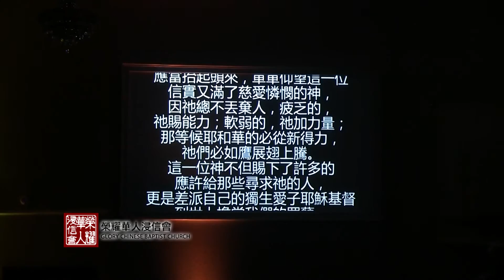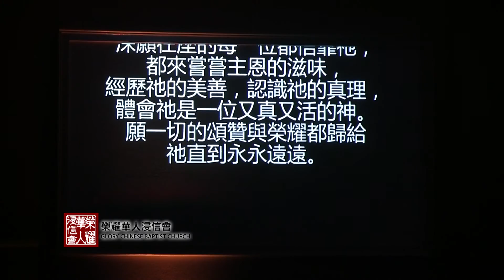Elijah (Musical) / 以利亞 (音樂劇) || Glory Chinese Baptist Church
榮耀華人浸信會 Glory Chinese Baptist Church
North Richland Hills, Texas, USA

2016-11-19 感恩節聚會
以利亞 (音樂劇)
Elijah (Musical)
榮耀華人浸信會詩班 Glory Chinese Baptist Church Choir